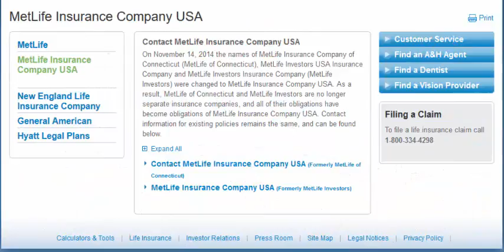USA Insurance Development part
What Are the Principles of Insurance? by Insurancecare.Tub
This article is written to gain a better understanding of the dynamic of the insurance world, so that someone can know what questions to ask with respect to insurance. There are a number of things to remember when balancing the ideas of insurance, profit, risk, needs and time. Two additional factors to consider are taxes and investment options. This article does not cover all aspects of insurance, but it serves to get the reader to ask questions and understand what value insurance is providing.